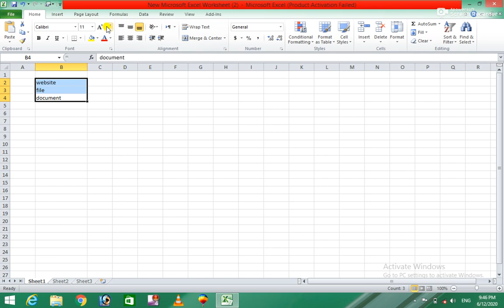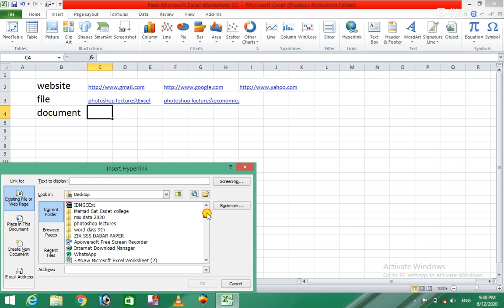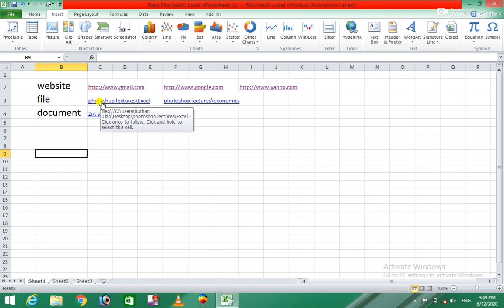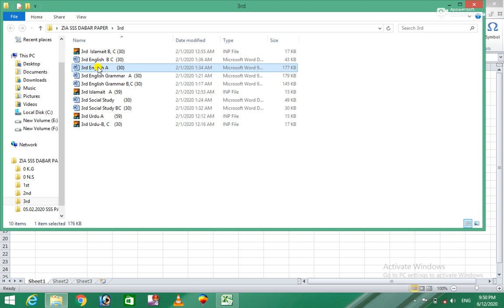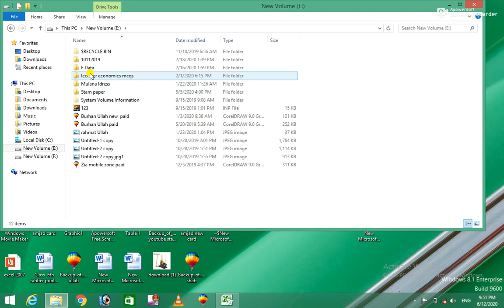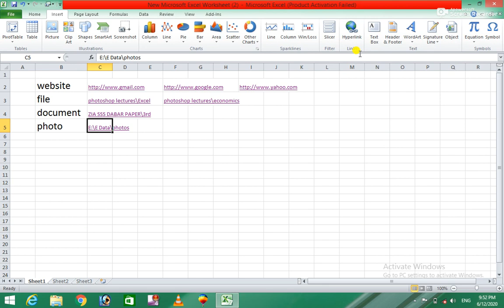Ms Excel 2010 14th Class for easy learning in Pashto